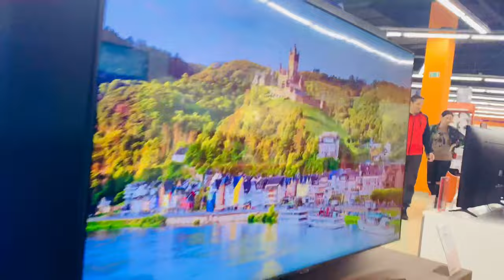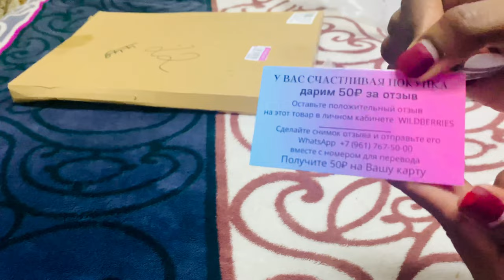Errand Vlog | Wildberries | Camera | Music update | Gist *finally* | Black Girl In Russia🇷🇺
Hey guys
It’s finally time to shop for a camera, or at least keep my eye out.
Music preparations also on the fire 🔥, cooking up something for y’all. Can’t wait 🥰